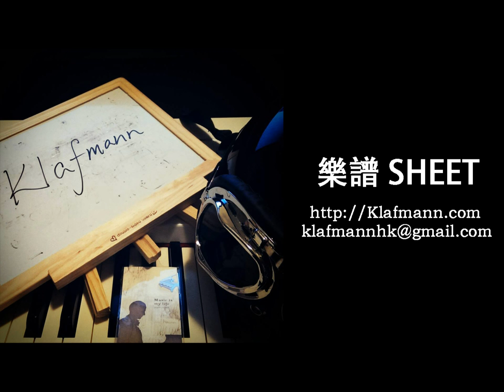吳若希 Jinny Ng - 泣血薔薇 (降魔的 The Exorcist's Meter 插曲) [鋼琴 Piano - Klafmann]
TVB ge 音樂陪住我大 ! (I grow up with TVB music !)

作詞：楊熙    作曲：徐洛鏘

編: Johnny Yim
監: 何哲圖、Johnny Yim

其實真的不需安慰我的只需給我歇息 不會更絕望的 只有惡夢未停
昨日你是我的 卻又親手的撕裂我那安定

其實真的不需擁有記憶只想洗去血跡
反正也是夢境 如若我想高興 無謂讓我甦醒

你背影 解釋了絕情 無人認領 舊有路徑全是泡影

快樂的 想找到一些見證 幸福的 只得相裡那風景
一封封 手寫的信猶如在笑 我的無力
約定的 怎麼給魔鬼戰勝 賠下性命 抵擋不了那一擊
得到的 統統不會是我的 我不再信道理

其實想愛你 欲斷不能離 能在你懷枯死 也是福氣
花瓣都捨棄 道盡了別離 這泣血薔薇